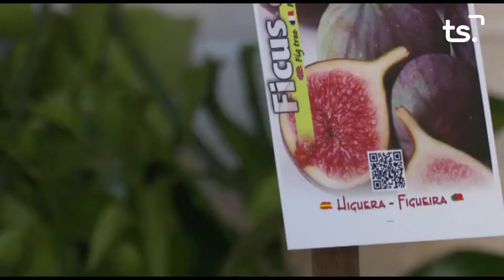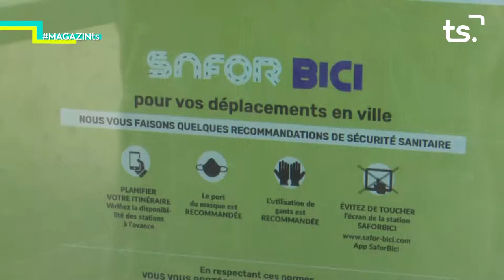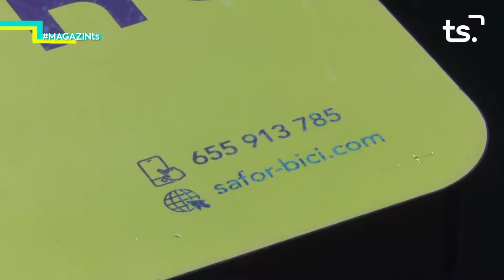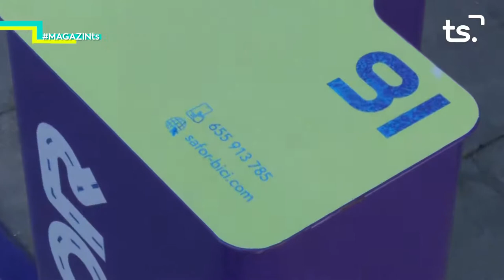2020 07 24 MAGAZIN TS DIVENDRES - NACHO ARNAU, SAFORBICI